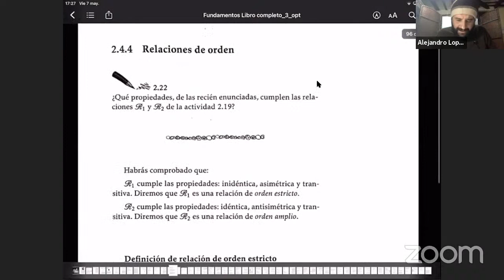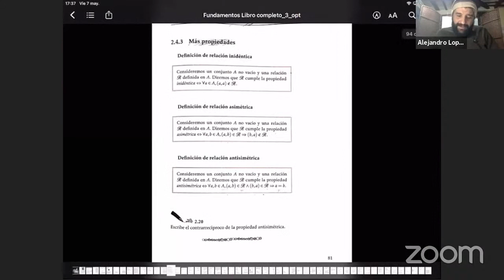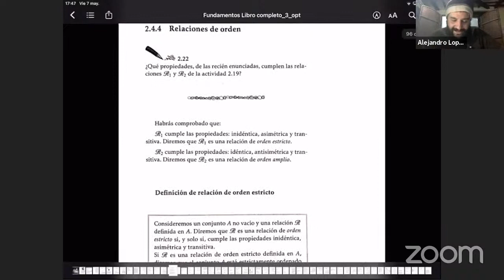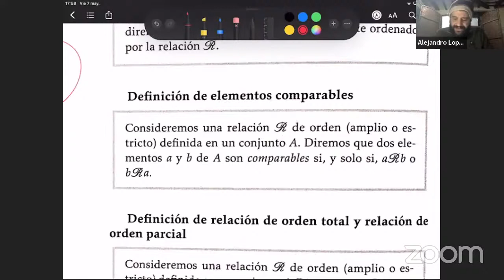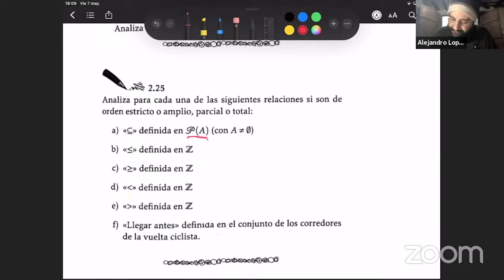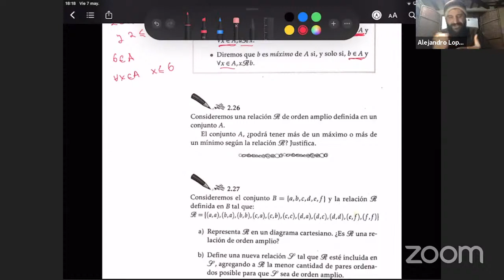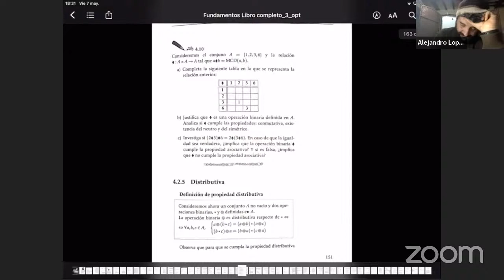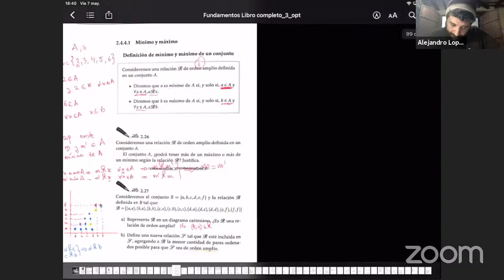Leyendo el libro de fundamentos: Relaciones de orden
Puedes apoyar al canal!

ADVERTENCIA: Este video NO es una CLASE. Es simplemente una primera lectura en voz alta. Hay momentos de pensar, de entender mal y corregir... Básicamente lo que sucede cuando nos enfrentamos a un texto con temas que no dominamos...
Cuando preparamos una clase basicamente no tenemos dudas y podemos transmitir la idea que leer un texto de matemáticas es algo sencillo y lineal, pero para la mayoría de nosotros no es así... Si algo no queda claro o algo les parece que dije mal por favor pongan un comentario para ayudar a los próximos que vean el video! Saludos!